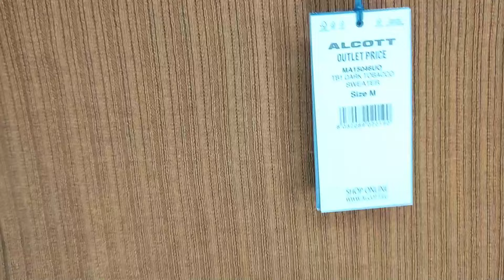HAUL PARA CRUCERO/SHEIN/LEFTIES/PRIMOR...